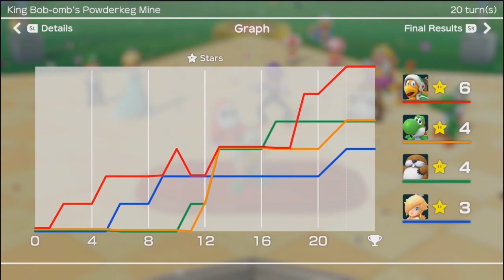Who is Going to Win?!? King Bob-omb's Powderkeg Mine (part 3) | Super Mario Party (Episode 5)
The Final turns are upon us! Who going to win the King Bob-omb's Powderkeg Mine event!

Intro ►0:00
Turn 15 ►0:56
Turn 16 ►6:02
Turn 17 ►8:28
Standings in the last stretch ►13:03
Last 3 Turns ►14:26
Last 2 Turns ►18:52
Last Turn ►25:08
Results ►28:34